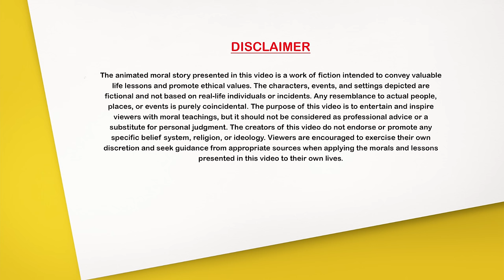Telugu Stories - మంచి కి మంచి - Stories in Telugu - Moral Stories in Telugu - తెలుగు కథలు